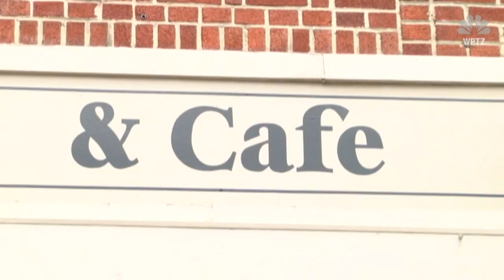Video: Man orders coffee in the nude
The security camera at a coffee shop captures a naked man buying a cup of coffee, chatting with a 19-year-old woman behind the counter and then casually walking out.